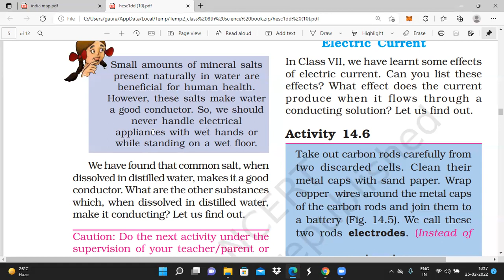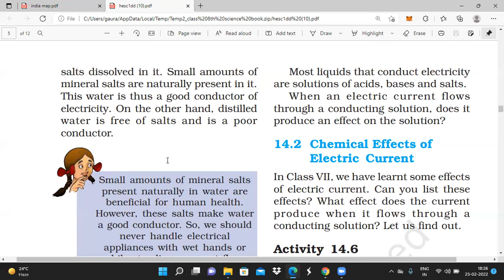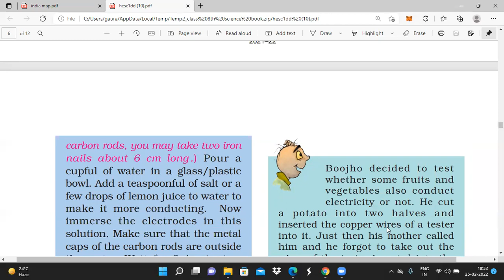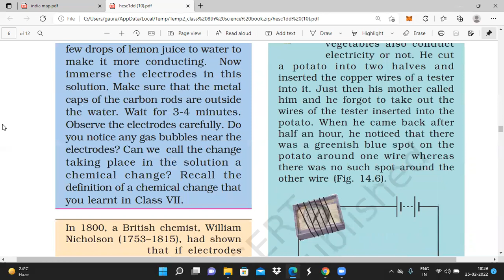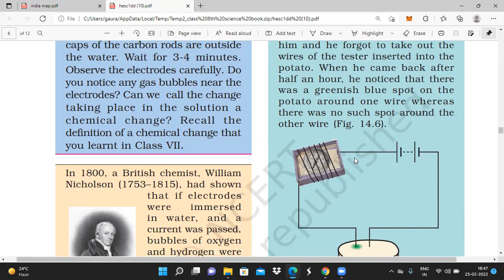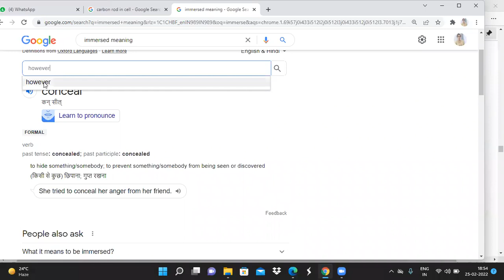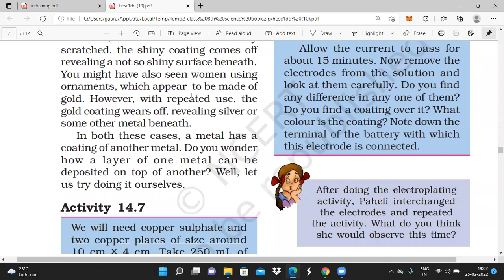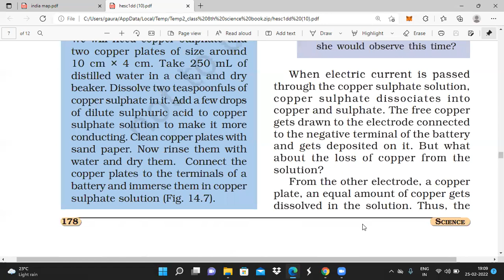CLASS 8TH SCIENCE CH-14 CHEMICAL EFFECTS OF ELECTRIC CURRENTS PART-2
NCERT CLASS 8TH SCIENCE CH-14 CHEMICAL EFFECTS OF ELECTRIC CURRENTS PART-2